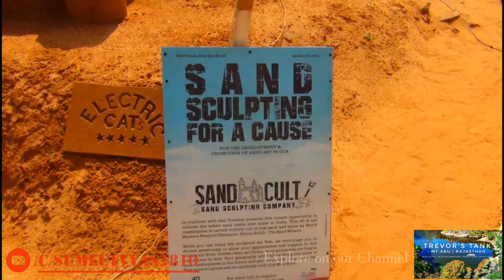Calangute | Goa | Market | The Sand Sculpt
Check out our video about our experience at Calangute beach in 2013

Calangute is a town in North Goa, famous for its beach. The beach is the largest in North Goa and visited by thousands of domestic and international tourists alike. The peak tourist season is during Christmas and New Year, and during the summer in May. During the monsoon season, from June through September, the sea can be rough and swimming is prohibited. The beach offers water sport activities like parasailing and water skiing, among others.